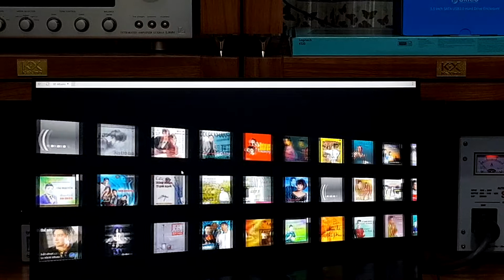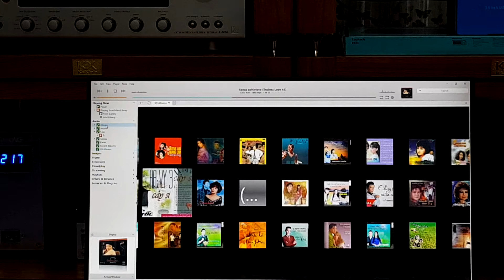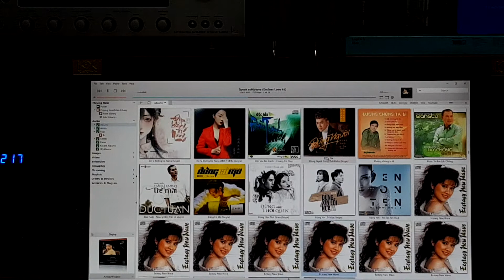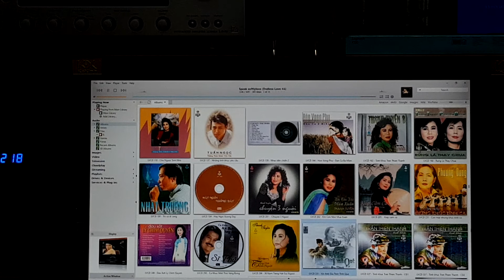test máy tính PC music server corei5 DAC musician PEGASUS R 2R và nguồn tuyến tính điện sạch